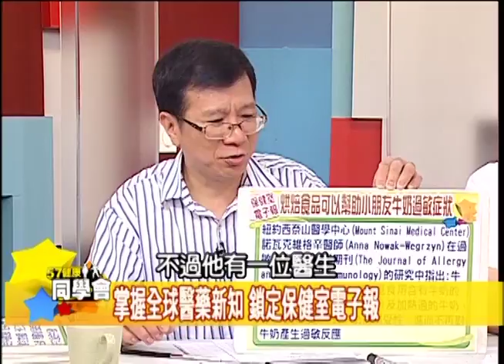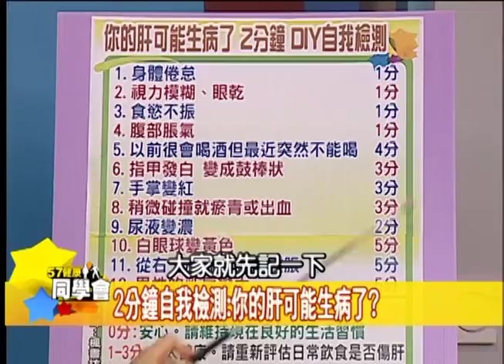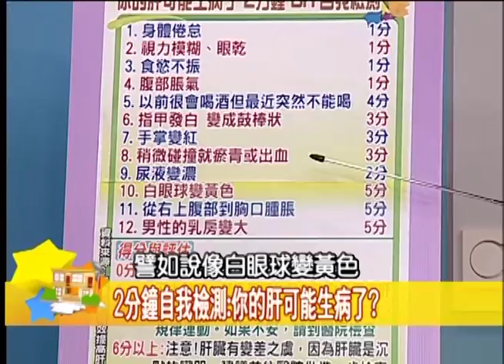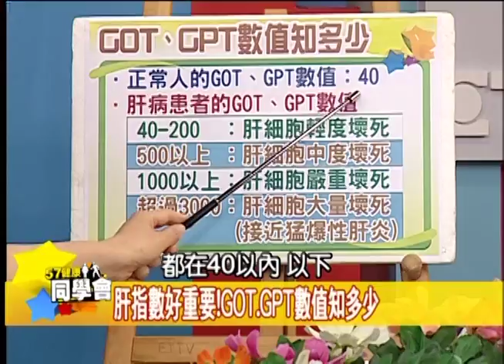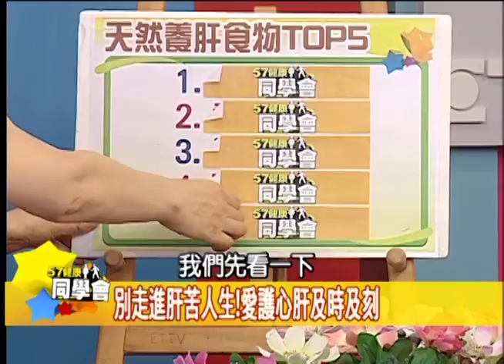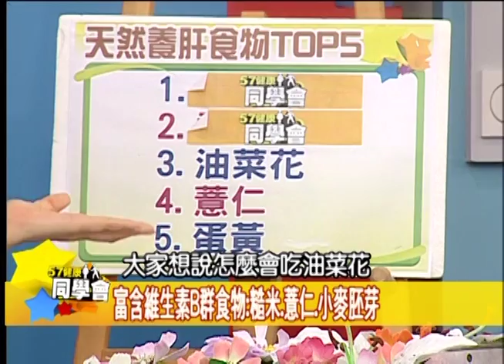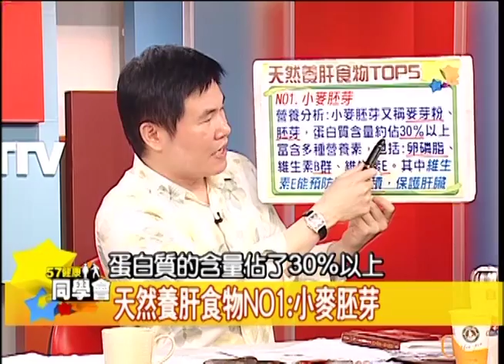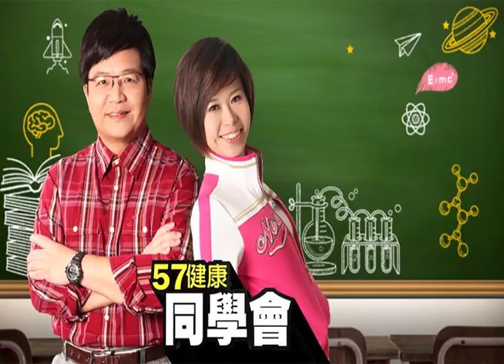別走進肝苦人生！愛護心肝及時及刻【57健康同學會】第318集-2011年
你平時有做好養肝工作嗎？
天然養肝食物 可不是肝生病才需要惡補！

肝好不好如何自我檢測？
眼球變黃？容易倦怠？
為什麼手掌發紅、男性乳房變大
都是必須注意的警訊？

專家要打破你對肝病的迷思
並教你如何依靠天然食物來養肝
究竟這些揪「肝」心的食物 富含哪些營養素
可以幫助肝臟代謝、解毒 甚至肝細胞再生
鎖定這集57健康同學會
除了揭曉TOP5天然養肝食物
並告訴你照顧肝臟 可不能只靠食補
還有其他一些 你一定要遵守的生活習慣！

來 賓：
健教第８章老師 賴祐平：台大醫院肝膽腸胃科主治醫師
５年６班 王瑞玲：資深醫藥記者
５年５班 劉駿耀：資深媒體人